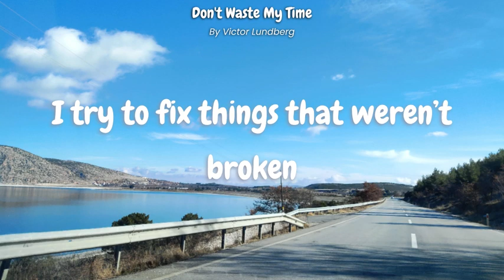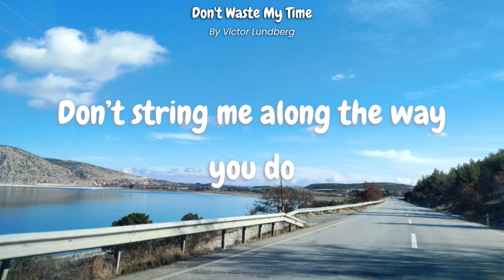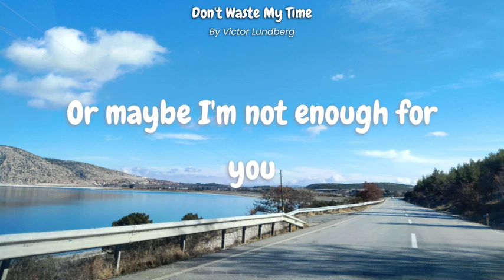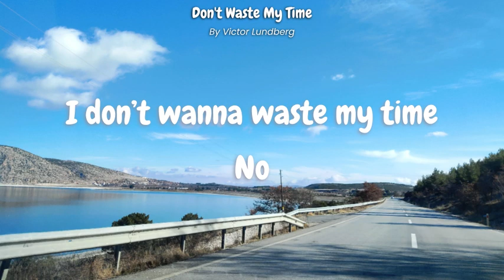[Lyrics] Don't Waste My Time - By Victor Lundberg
(Lyrics)
Searching for something that ain’t lost
Have we got our lines crossed
We’re wasting time with stuff that doesn’t really matter
While wishing for something better

I try to fix thingsthat weren’t broken
Misunderstandings and words unspoken
We fall apart and I won’t dare to say
Do you feel the same way?

(Maybe you don’t wanna know) but you don’t see what you have in front of you
Or maybe I'm not enough for you
(So maybe I should go) If I had known from the start
This wouldn’t have ended with broken hearts

If we don’t feel the same way
Then don’t pretend that everything’s Okay
Don’t string me along the way you do
Just let me get over you

‘Cause I don’t wanna waste my time
No
I don’t wanna waste my time